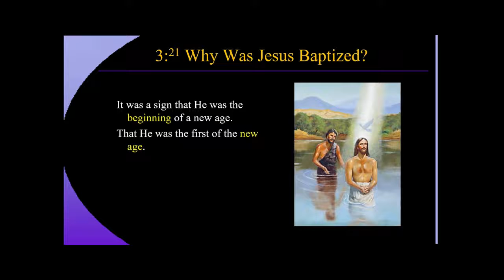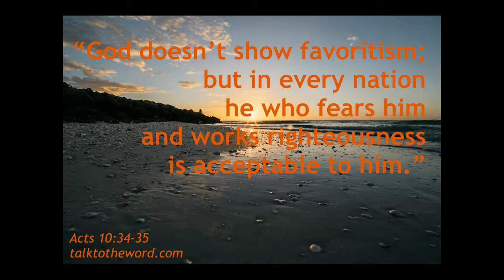January 9 The Second Reading